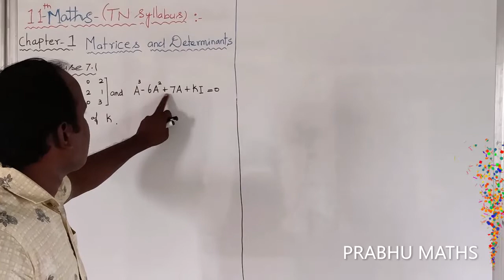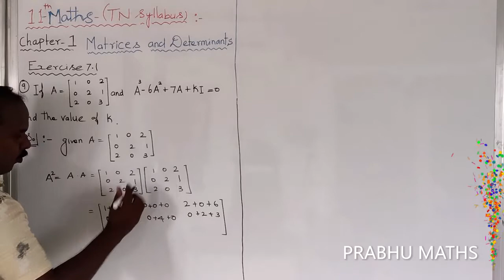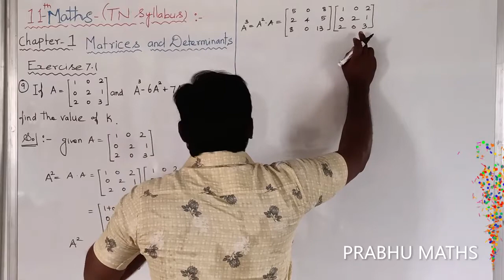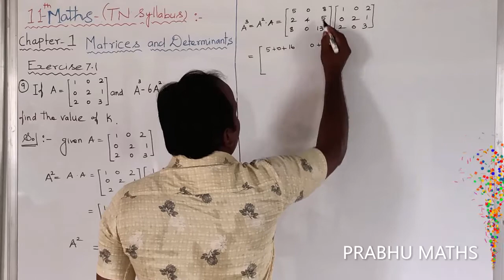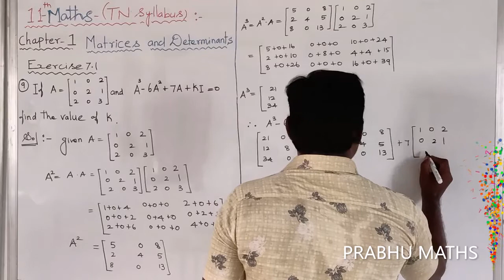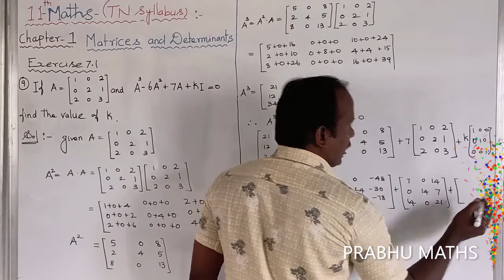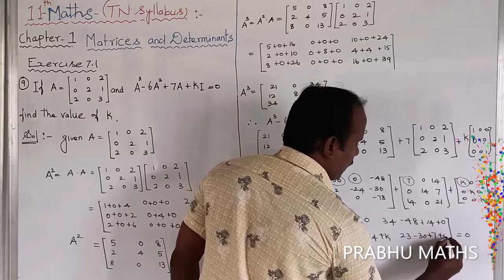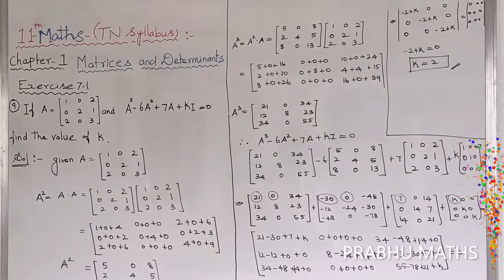EXERCISE 7.1 .Q.NO. 9 |CLASS 11 MATHS | MATRICES AND DETERMINANTS | CHAPTER 7